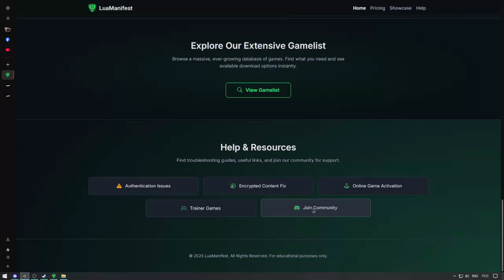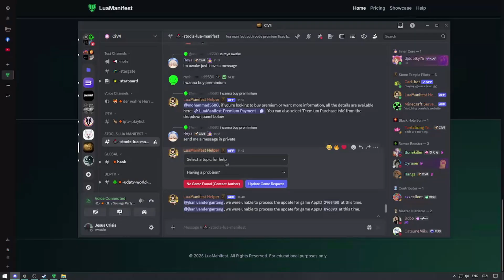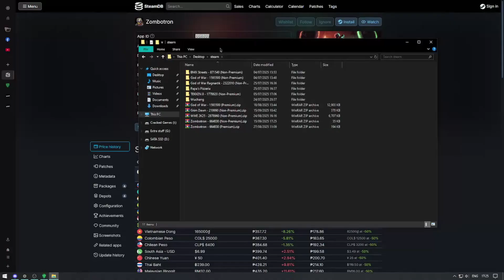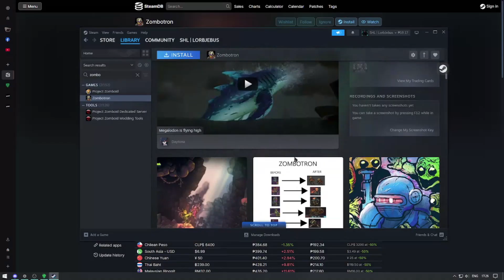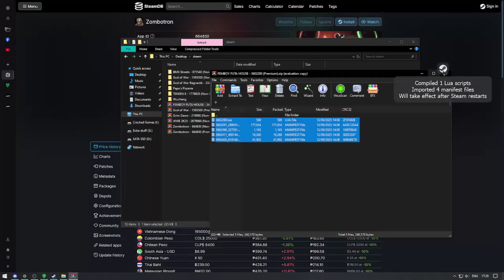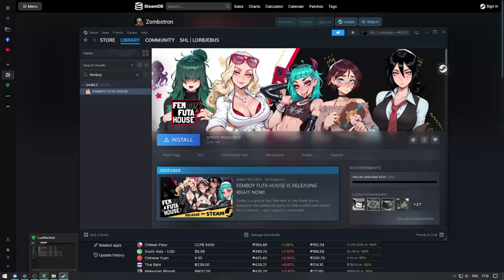¡Nuevo generador de manifiestos Lua de Steam Tools para obtener juegos gratis!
Educational explanation video about to get works properly

0:00 - Intro
1:52 - Free Authentication Code
2:27 - How to use the tool
5:17 - Premium Version
8:21 - Outro